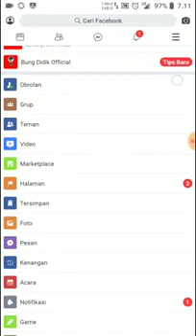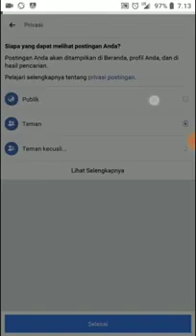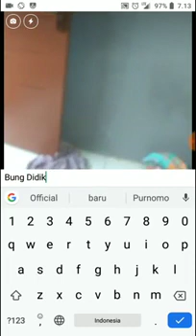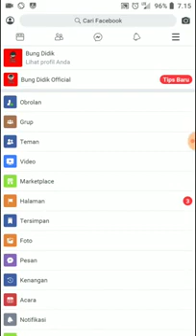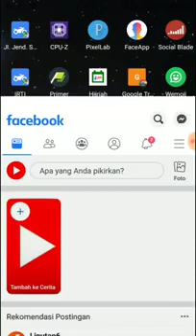Cara Live di FB Lite Android 2019, Cara Live Video /Siaran Langsung di Facebook pada HP Android